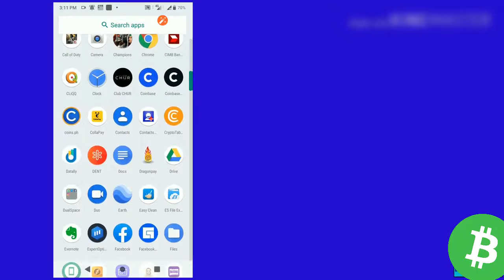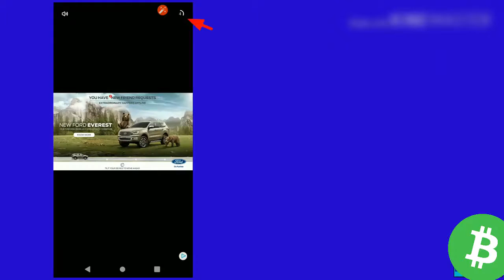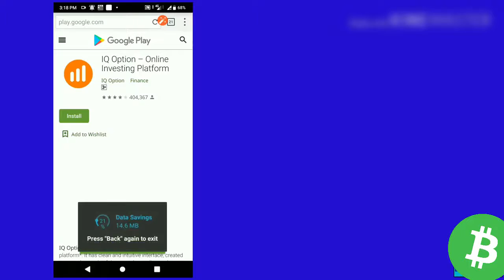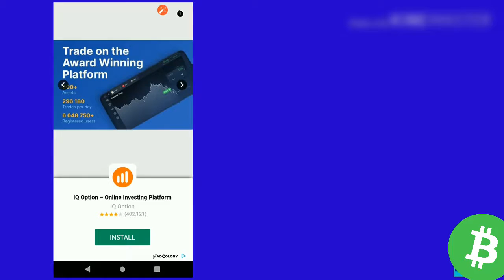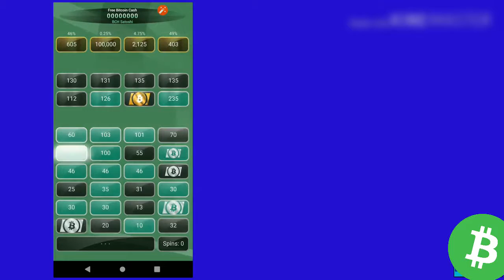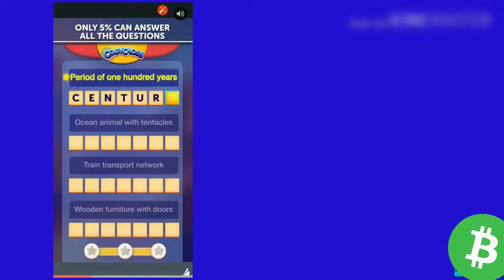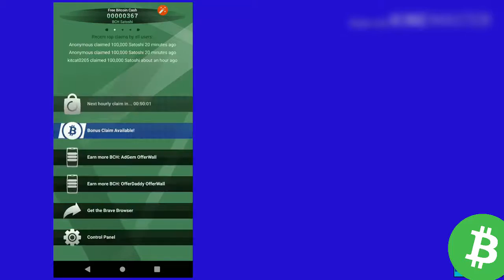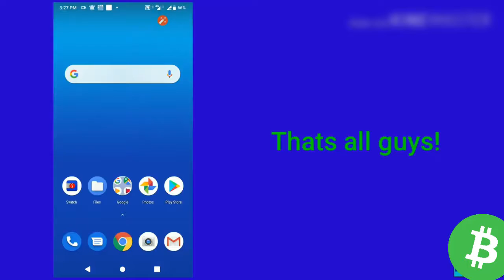Free Bitcoin Cash 2020 - Earn Unlimited BCH Direct To Your Bitcoin Cash Wallet - Legit Free BCH App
In today's video, you'll learn about a free app that lets you earn unlimited Bitcoin Cash direct to your BCH wallet!

free bitcoin cash 2020,
free bitcoin cash website,
earn free bitcoin cash,
claim free bitcoin cash,
kurt tasche